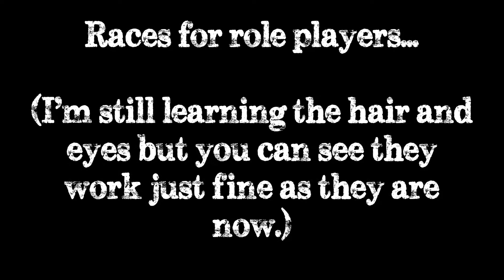Fallout race experiments